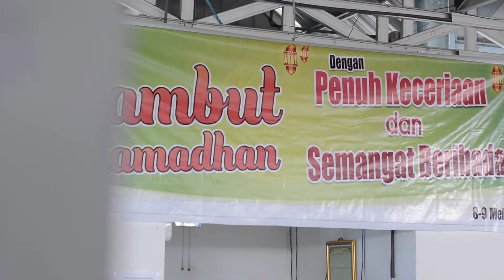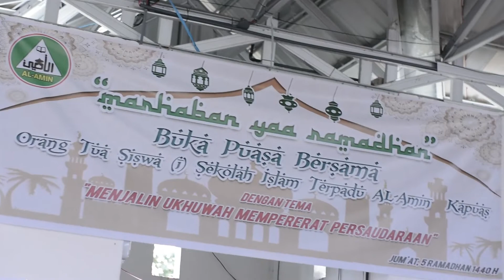Ramadhan Berkah Al Amin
Rangkaian acara sekolah islam Terpadu Al-Amin